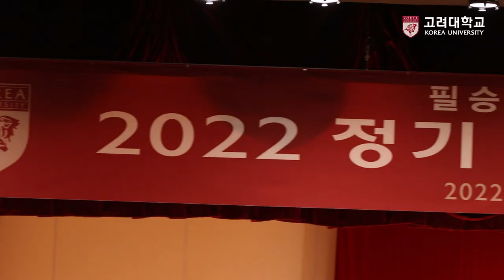[고려대학교 Korea University] 필승·전승·압승 2022 정기 고·연전 결단식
일시: 2022년 10월 18일(화) 17:00

장소: 고려대학교 인촌기념관

내용: 필승·전승·압승 2022 정기 고·연전 결단식